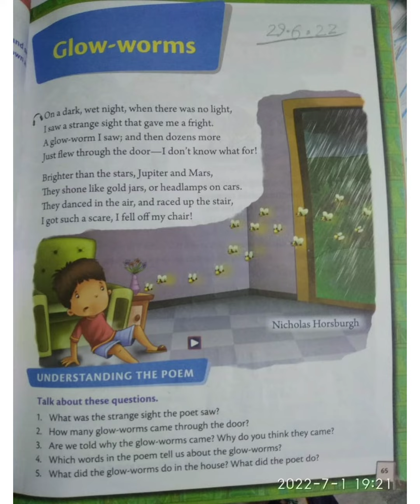Explanation Of Glow-worms